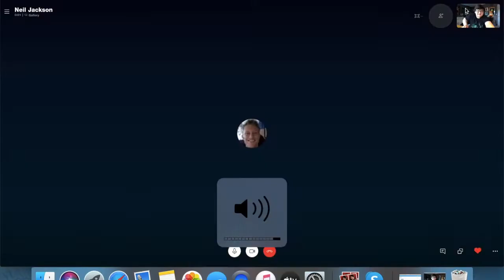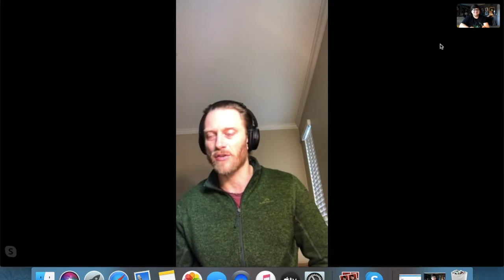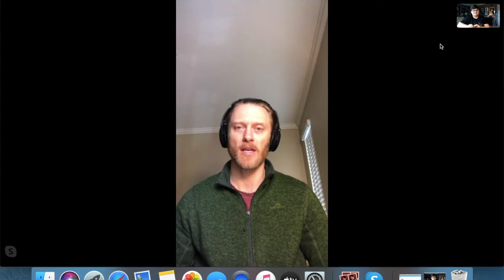Interview with Neil Jackson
This afternoon, I got the chance to interview actor Neil Jackson who plays Jordan Mahkent aka Icicle on DC’s Stargirl.  He’s also known for being in the Blade TV series (Which I just found out existed. Thanks for telling me Neil LOL) Thanks again Neil for the chance to speak with you! :)